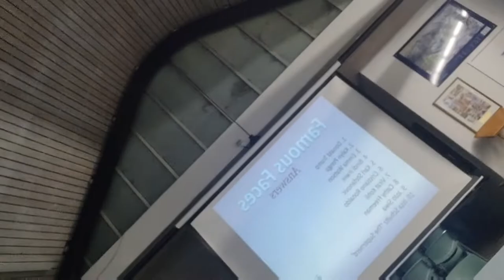Blue Cow Ski Camp Day 2!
2nd day of our ski trip!